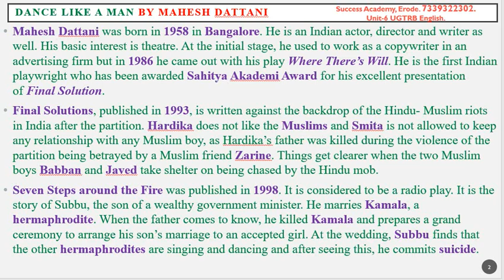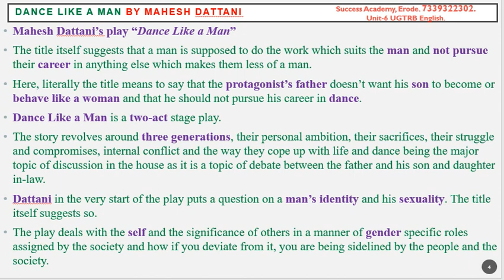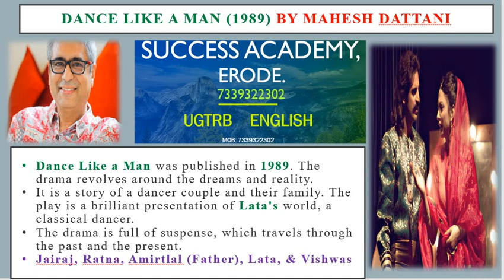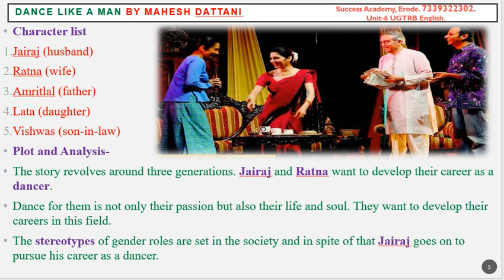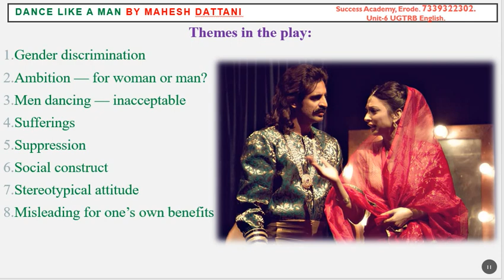Dance Like a Man by Mahesh Dattani